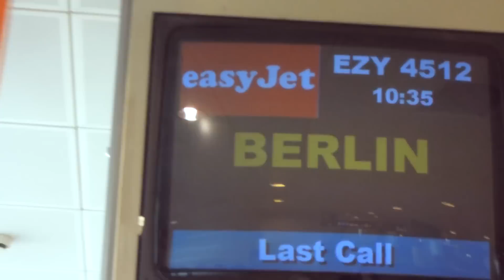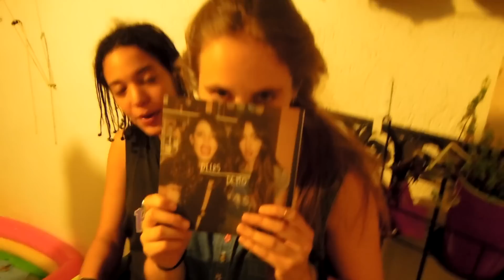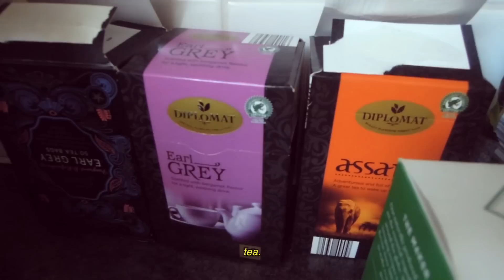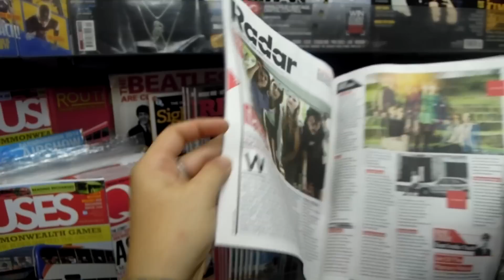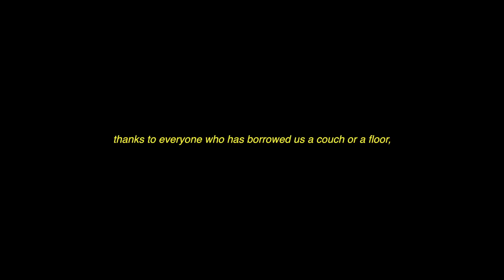Hinds | a summer with us ☀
this a documentary of our adventures during summer of 2014.
it was obviously autoproduced.
it was edited by carlotta :)

☀all images belong to us EXCEPT:
- deers playing @ Low Festival by jägermeister
- deers playing at Aoutside Festival